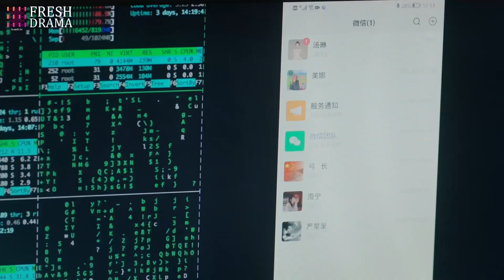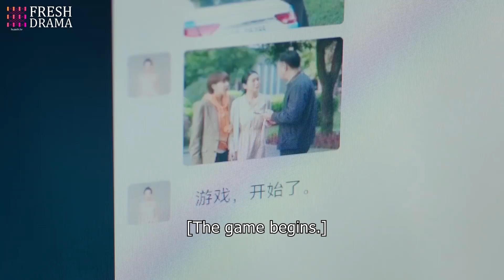Unexpected! His fiancée appeared when he was dating the wicked woman who wanted to pursue him...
Episodes: 24

Genres: Mystery, Romance, Drama

Subtitles: English [CC]

Audio languages: English